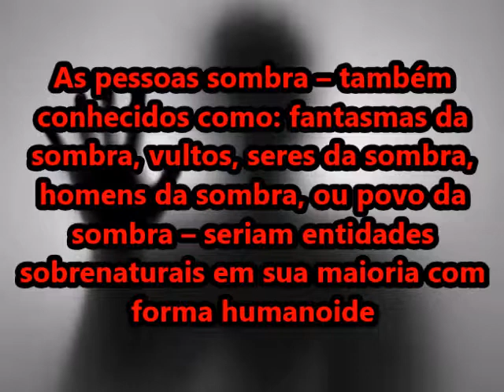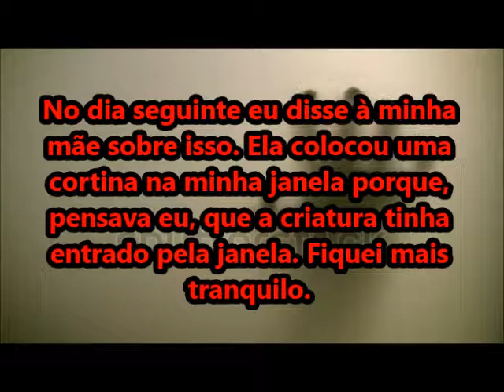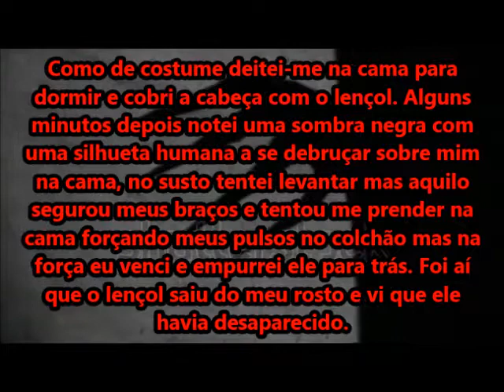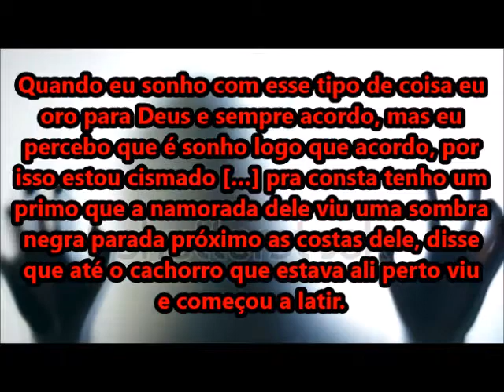relatos sobre encontros com as Pessoas Sombra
As pessoas sombra
Diversos princípios científicos podem ser usados para tentar explicar o fenômeno das pessoas sombra, desde ilusões óticas, alucinações trazidas sobre circunstâncias psicológicas, paralisia do sono, ou até mesmo pelo fenômeno conhecido como pareidolia. O fato é que existem vários relatos ao redor do mundo de pessoas que afirmam terem visto ou tido algum tipo de contato com tais criaturas principalmente durante o estado de vigília. CONFIRA O VÍDEO ATÉ O FINAL COM RELATOS VERDADEIROS ...